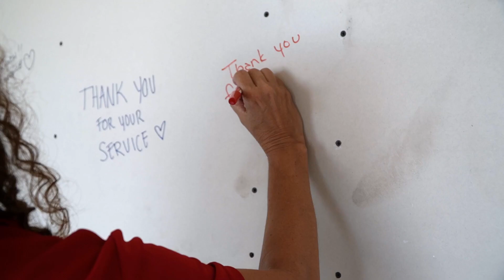Landscape Pros: Honoring Our Heroes Landscape Transformation for Veterans at Babcock Ranch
Join Donna and Jimmy from Landscape Pros as they embark on a heartwarming project in the Meritage Community at Babcock Ranch. With generous contributions from vendors like Krain and Horizon, as well as local nurseries, Landscape Pros can provide all the necessary materials for the landscaping project at zero cost. From irrigation systems to lush plantings, Landscape Pros is committed to creating a beautiful outdoor space for the veteran to enjoy as soon as they step foot into their new home. Witness the power of community and gratitude as Landscape Pros pays tribute to our nation's heroes through this meaningful gesture.